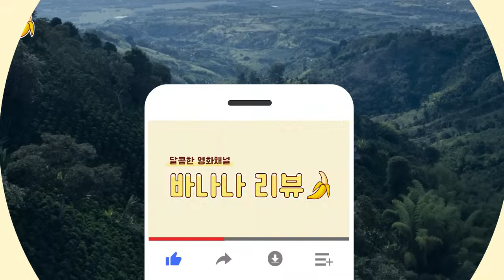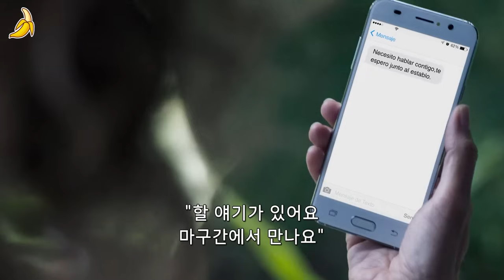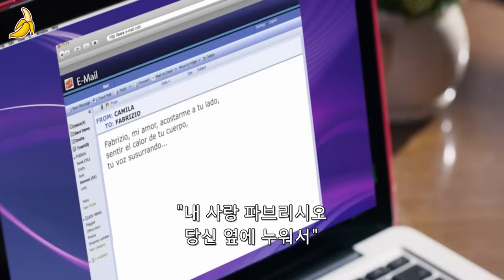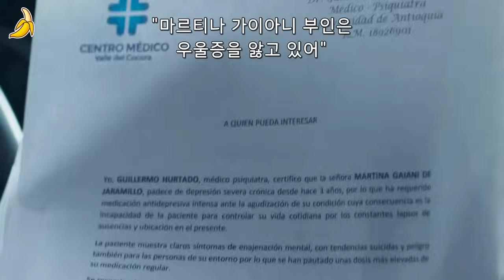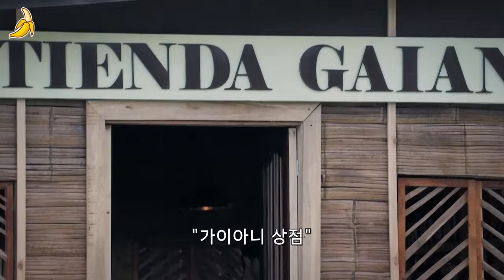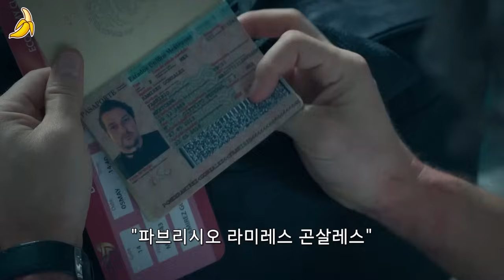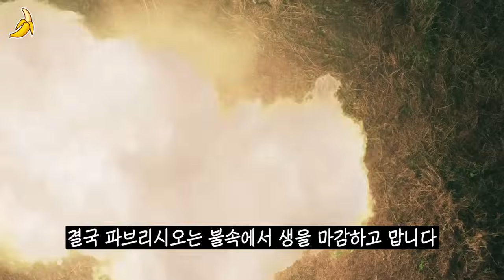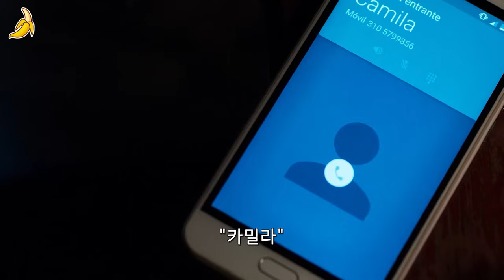자극적인 소재를 다 때려넣어 사랑과전쟁 뺨치는 개막장 넷플릭스 드라마 ≪위험한 불장난≫ 넷플릭스 365일 시리즈보다 재밌는 10부작 드라마 한방에 몰아보기 (드라마리뷰/결말포함)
드라마 제목 - 위험한 불장난 (2019)

모든 여자는 내가 가질 수 있다는 마인드의 남자 주인공!
넷플릭스에서 킬링타임용으로 작정하고 제작한
막장 요소 다 때려 넣은 불륜의 끝판왕 드라마 ㄷㄷ